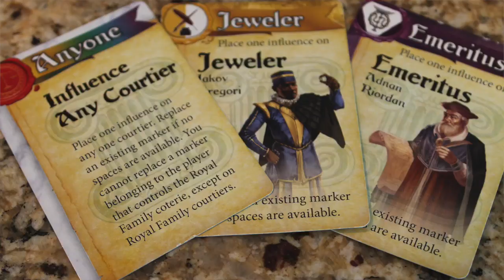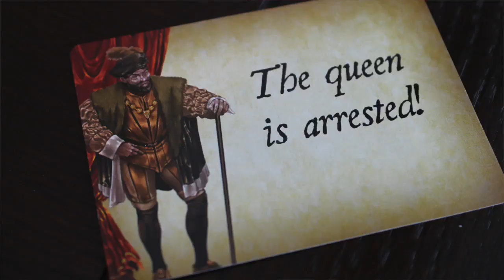TDG: Ode to Courtier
Shawn sings a song about Courtier, from AEG, from our episode 4 Courtier review.